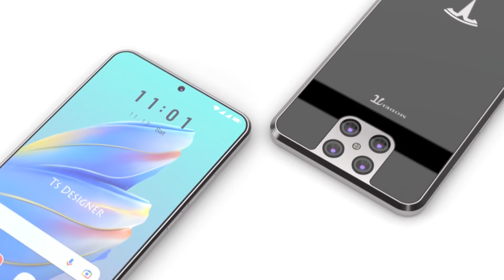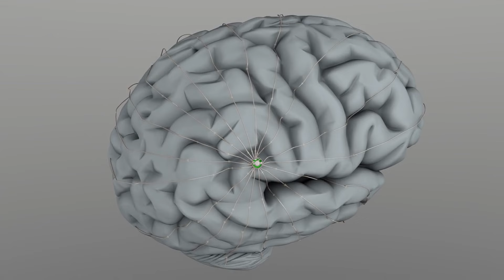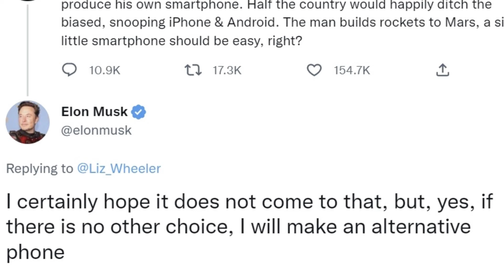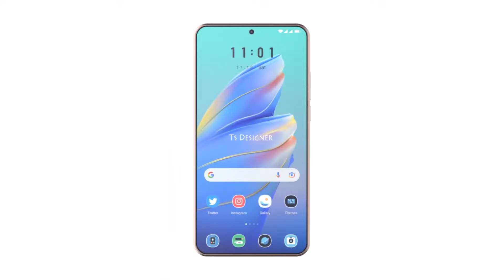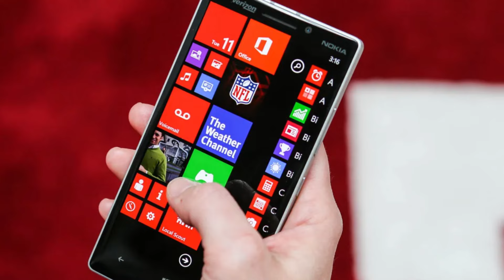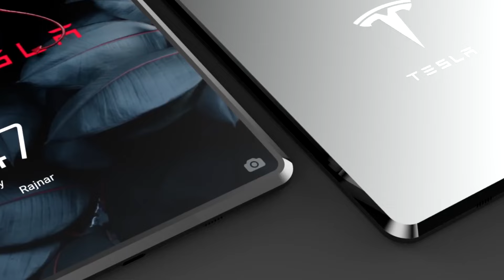Elon Musk Finally Confirmed Tesla Pi Phone in his Tweet! Year 2025?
It’s been a long since we are listening about the release of the tesla pi phone and its incredible features which will beat the iPhone. So, is it really going to happen? The answer is No! There will be no Tesla Phone or anything like that. But, wait the answer can be Yes! Elon Musk might be releasing Tesla Pi Phone or surprise us this year! Let’s get out of this confusion and the latest updates about the Tesla Pi Phone